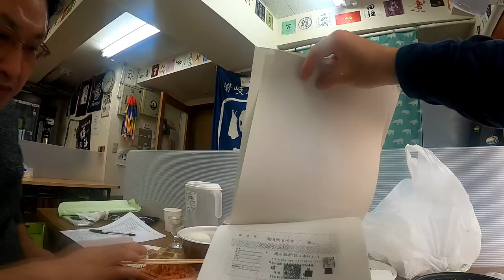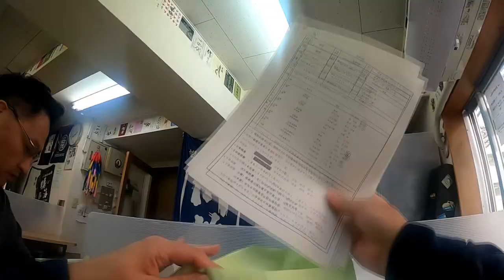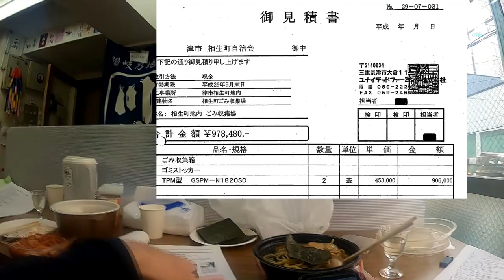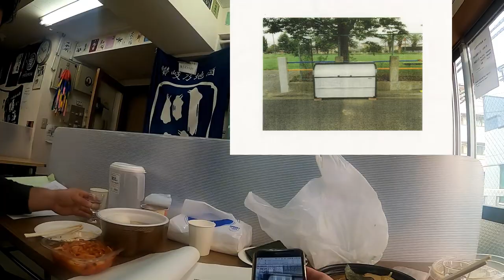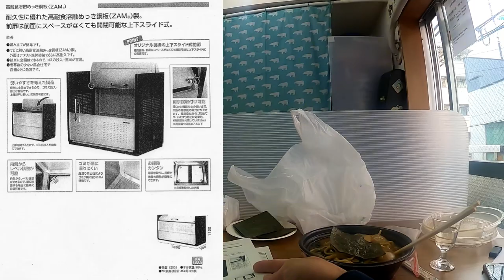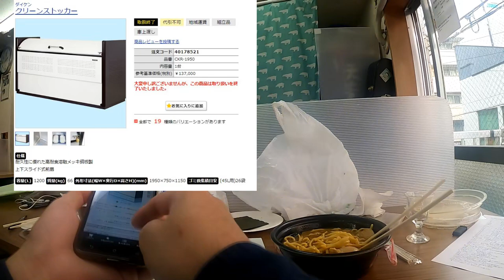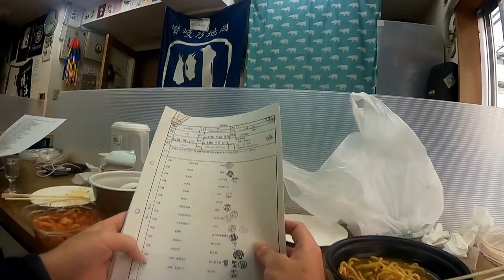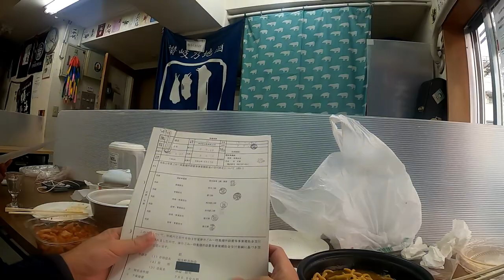【報道】津市相生町自治会の補助金詐欺について＠町田日本酒ラボ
津市のゴミ集積場設置補助金の関連文書の内容を検証します。↓ぜひ以下の記事もお読みください。ウェブサイトで詳報します。